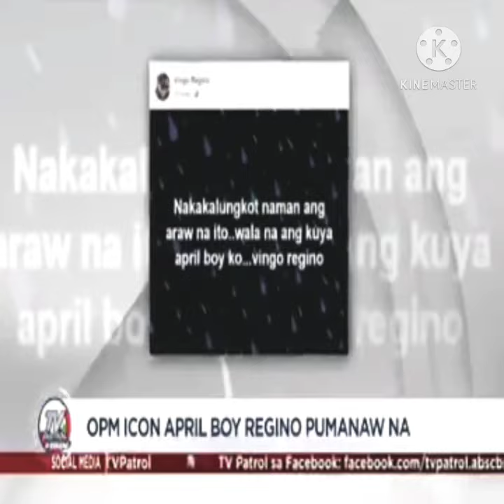OPM ICON APRIL BOY REGINO PUMANAW NA SA EDAD 51YO SA SAKIT NA DIABETES!